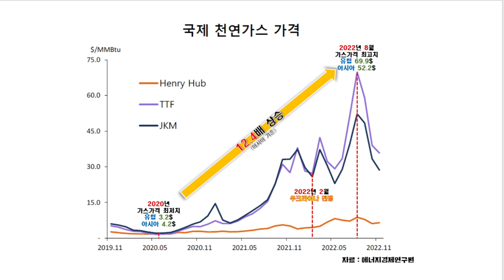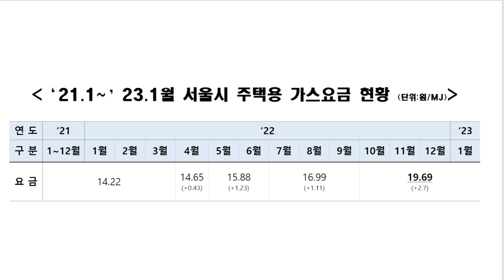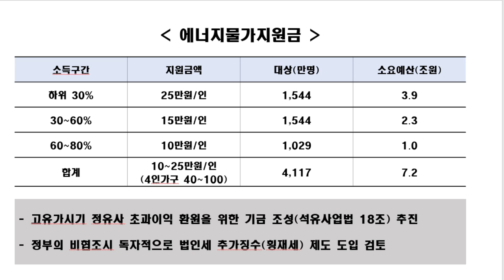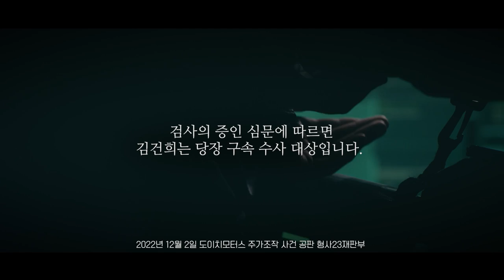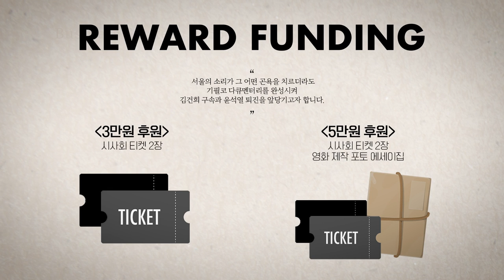이용선, 탈원전으로 난방비 폭탄? ..."뻥도 제발 성의 좀!"